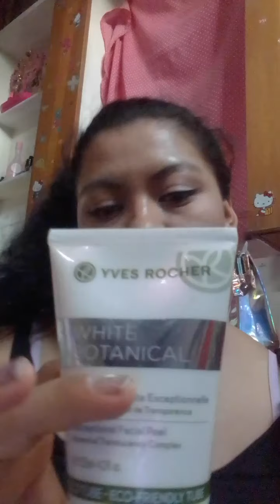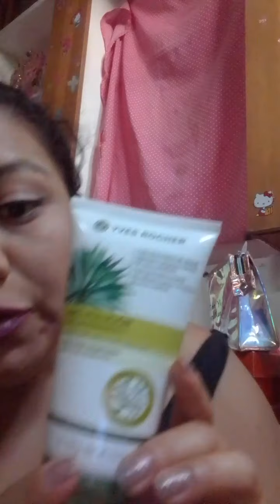Yves Rocher No me gusta